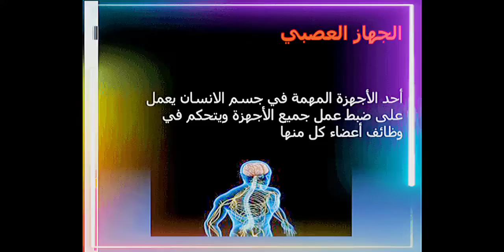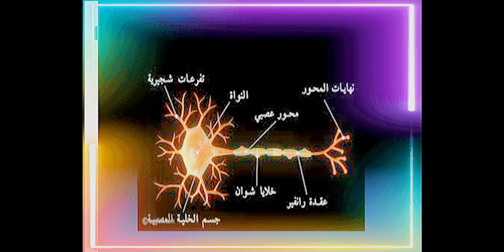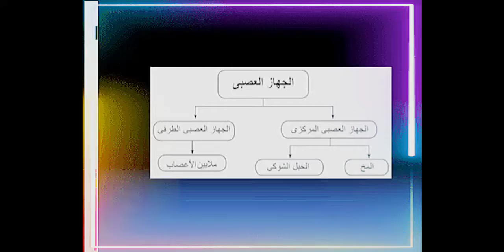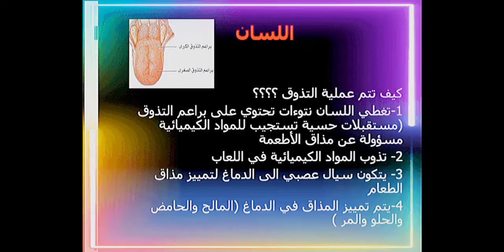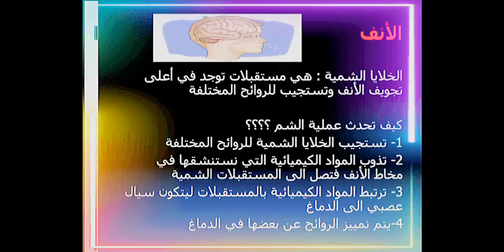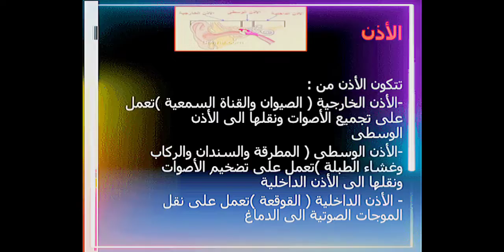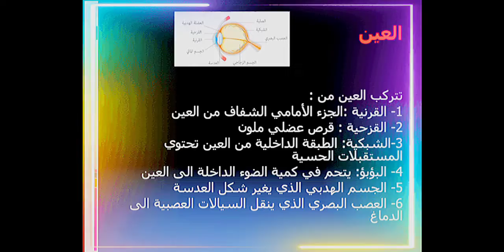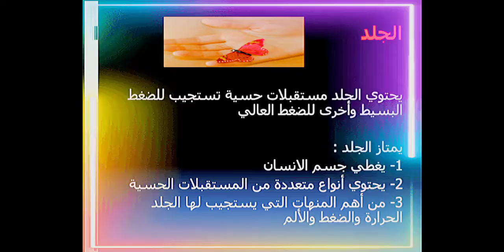الثامن ..... العلوم.....الضبط والتنظيم